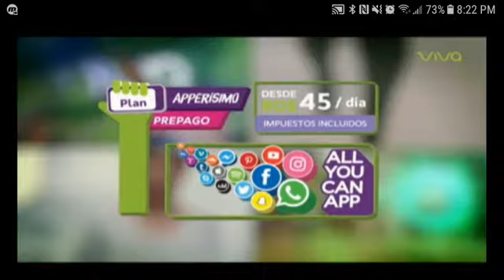Tanda De Comerciales Dominicanos (Telemicro Canal 5) 5-15-18